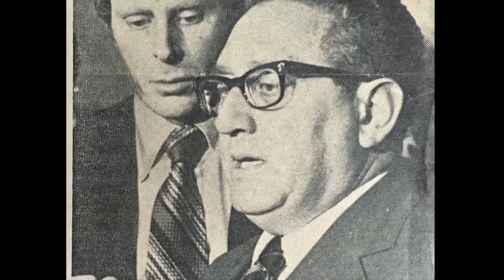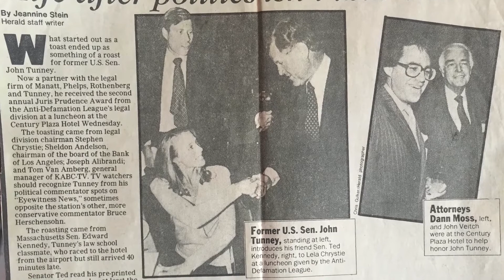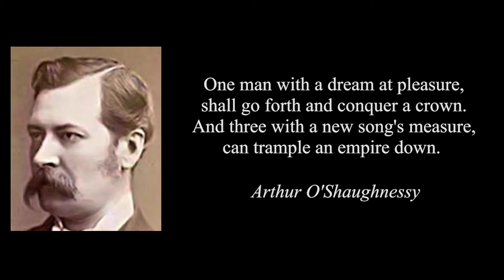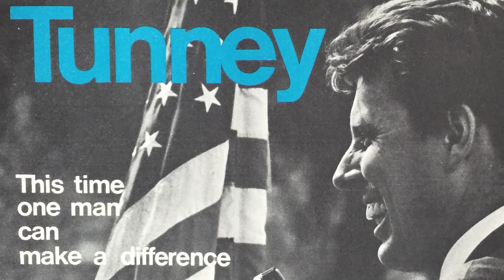John Tunney Memorial Legacy